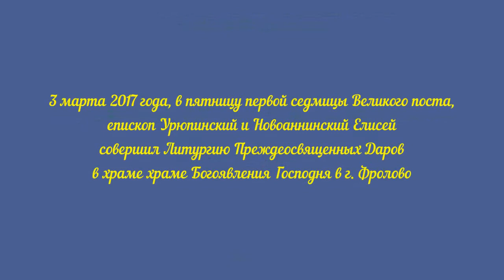Епископ Елисей. Проповедь. Пятница первой седмицы Великого поста.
Архиерейское служение в пятницу первой седмицы Великого поста. Литургия Преждеосвященных Даров в храме Богоявления Господня в г. Фролово.

3 марта 2017 года, в пятницу первой седмицы Великого поста, епископ Урюпинский и Новоаннинский Елисей совершил Литургию Преждеосвященных Даров в храме храме Богоявления Господня в г. Фролово.

Его Преосвященству сослужили: настоятель храма протоиерей Феодор Андрощук, благочинный Фроловского округа иерей Владимир Тарасов, протоиерей Петр Пильгуев, иерей Евгений Агеев, иерей Димитрий Дычкин, диакон Лев Сергеев.

За богослужением молились прихожане храма, учащиеся Православной гимназии в честь прпп. Старцев Глинских г. Фролово с педагогами.

Проповедь перед святым причастием произнес клирик храма иерей Евгений Агеев.

Большинство верующих исповедались и причастились Святых Христовых Тайн.

По заамвонной молитве Владыка совершил молебный канон великомученику Феодору Тирону.

В конце молебна Владыка Елисей освятил коливо, которое в этот день вкушают в память о чуде святого Тирона, который явился во сне епископу Антиохийскому Евдоксию и повелел ему сообщить христианам, чтобы они не покупали оскверненную императором Юлианом Отступником идоложертвенной кровью пищу, но употребляли отваренные зерна пшеницы — коливо.

Этим воспоминанием Церковь внушает верующим, что пост угоден Богу и что постящиеся находятся под особым покровительством Божиим.

В конце Богослужения Его Преосвященство обратился к верующим с проповедью.

По сложившейся традиции, каждому верующему в этот день было передано освященное коливо.

В пятый день Великого поста Святая Церковь вспоминает чудо великомученика Федора Тирона, совершенное в 362 году.
По преданию, почти через 50 лет после кончины святого Феодора Тирона (он был сожжен за исповедание веры Христовой), император Юлиан Отступник, желая осквернить христианский Великий пост, приказал Константинопольскому градоначальнику каждый день в течение первой недели поста тайно кропить кровью идольских жертв съестные припасы, продаваемые на рынках. Но по милости Божией великомученик Феодор явился во сне епископу Евдоксию, рассказал об этом распоряжении Юлиана и повелел не покупать продукты на рынке, а вместо оскверненной пищи употреблять в течение недели коливо – вареную пшеницу с медом. В память этого события Православная церковь до сих пор ежегодно отмечает память великомученика Феодора Тирона в первую субботу Великого поста.